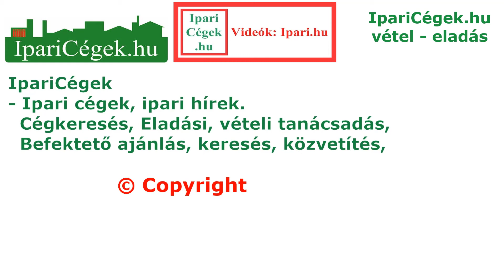Akadályhajtás, FEKETE Gy., PENZER L., kettesfogat, Vecsés 2020, sv200906-1-035-036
0:59 FEKETE György (23) HUN, 4:10 PENZER László (34) HUN, kettesfogathajtás, akadályhajtás, 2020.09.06. Fogathajtás, ló, lovak, állat, állatok, háziállat, háziállatok, fogat, kocsi, lovas kocsi, hintó, fogatok, horses driving, szerkesztett videó,  Fogathajtó Verseny, 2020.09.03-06., Vecsés, CAI2*-os H1, H2, H4 és CAN-A H1, H2, H4 és CAN-B H2, CAN-P1, P2, P4, ifjúsági, parafogat.